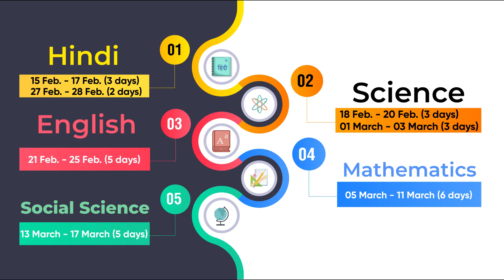Preparation for Board Exam Social Science Class 10 | Join Live Sessions by Kumar Anurag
Offered Subject
Mathematics
Science
Social Science
English